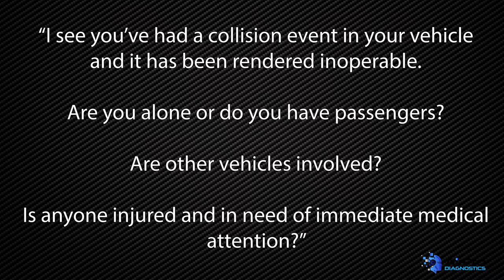The Future: Are There More Changes In Store For The Collision Industry?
BodyShop Business Editor Jason Stahl analyzes the rapidly changing collision repair industry and gazes into the crystal ball to see if there will be more changes in the future from the BodyShop Business AirPro Diagnostics Collision Garage at Babcox Media.